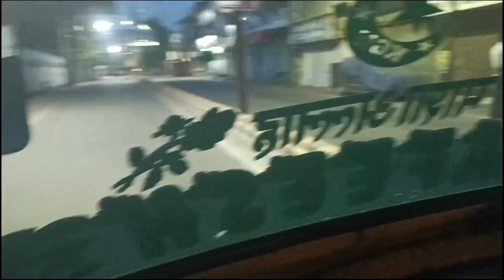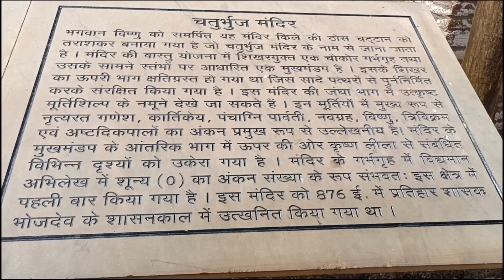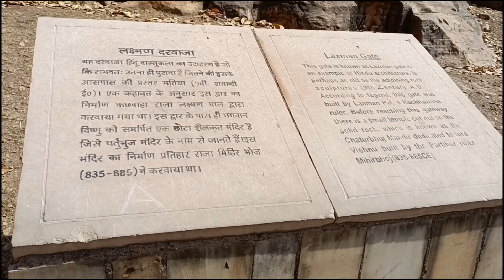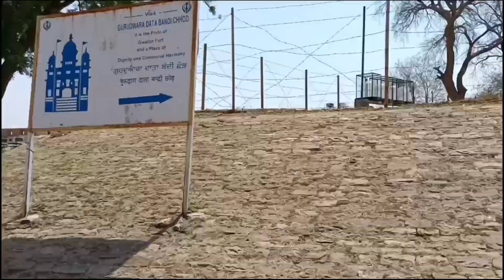Mansingh Mahal in gwalior Fort 🚉🚉😀😀👍👍❤❤✅✅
इस वीडियो में हमने मानसिंह महल को भूल भुलैया कह दिया है जो कि वह भूलभुलैया नहीं है वह मानसिंह महल है जो कि ग्वालियर में है
Kalpi Railway Station | Kalpi New Station 🚉 Vlogs | Kalpi Viral Vedio 2023 | Kalpi railway station

Kalpi Railway Station Viral video
Kalpi Jalaun Railway 🚂 Station 2023
New Railway Station Kalpi
New Railway Bridge Kalpi
New New Station 2023
Kalpi railway station